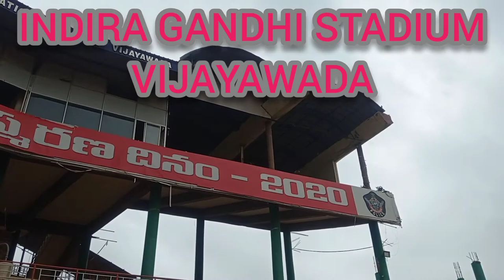Indira Gandhi Stadium,vijayawada Andhra pradesh.see for next video plz subscribe channel.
K jagannath